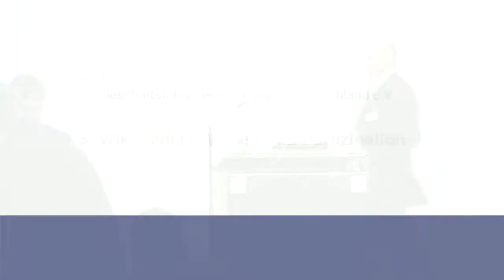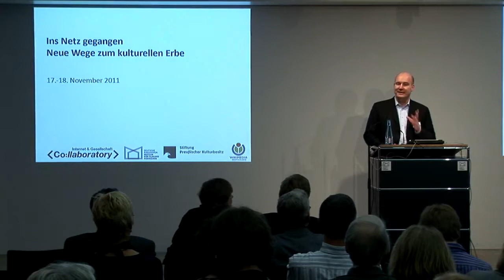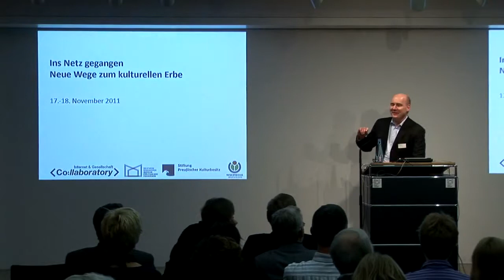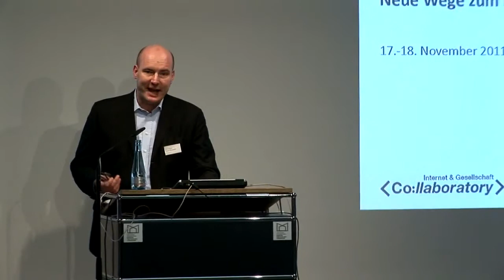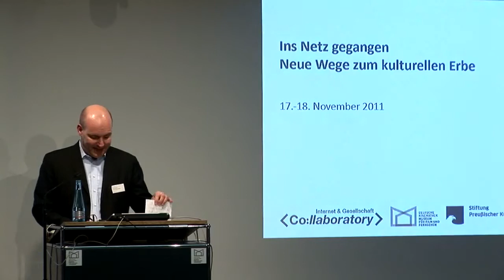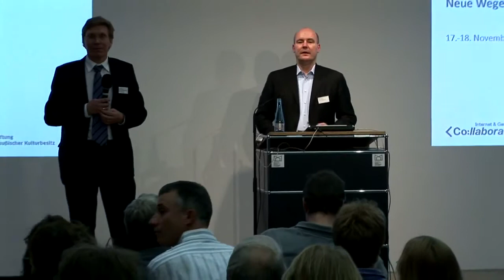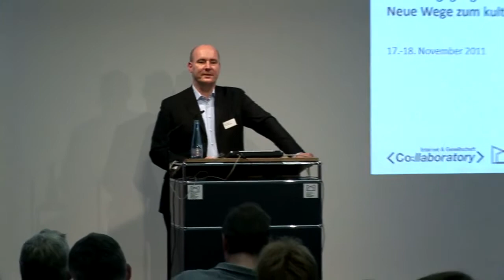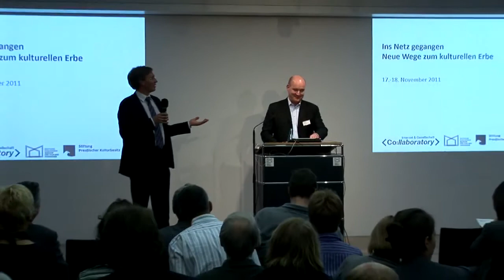Ins Netz gegangen - Pavel Richter: Wikipedia - Wissen und Partizipation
Pavel Richter, Geschäftsführer von Wikimedia Deutschland e.V., über Wikipedia -- Wissen und Partizipation